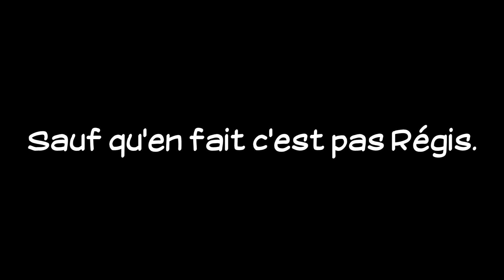P&G n°36 - Saints Row IV | SUPER-WASHINGTON !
Heureusement que Régis est là quand même, on rigole bien avec lui.

N'oublie pas :
- d'aimer la vidéo si tu as aimé
- de la mettre dans tes favoris si tu veux la mettre dans tes favoris
- de la partager si tu veux la partager
- après, et SEULEMENT APRES, de la regarder si tu veux la regarder